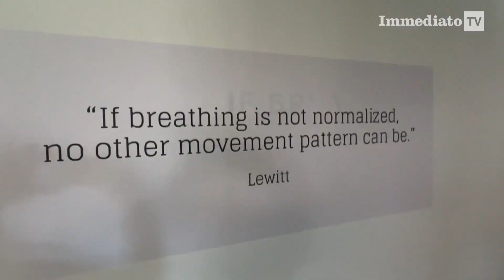A FOGGIA UN PERCORSO PER MISURARE LO STRESS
Nell'ambito della settimana delle malattie mentali un workshop con esperti